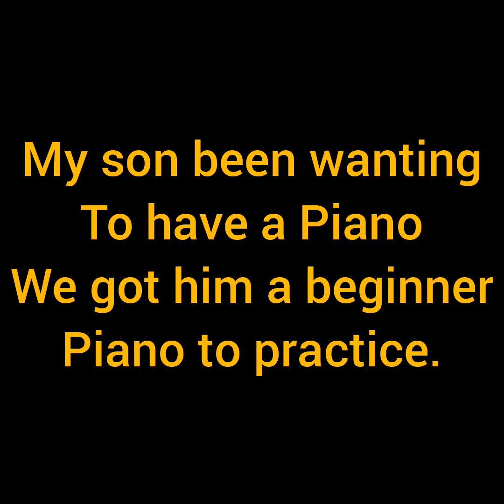More practice/ so proud of my son